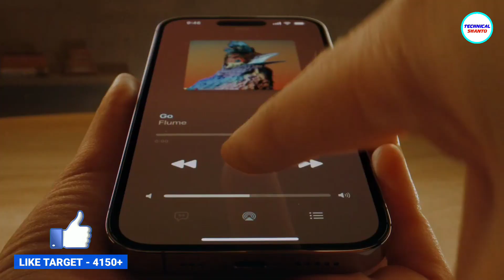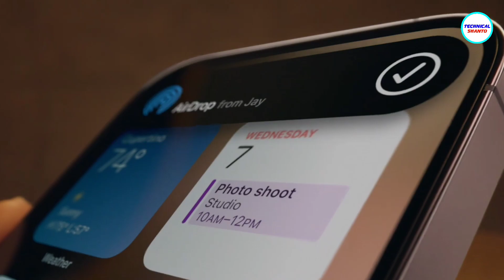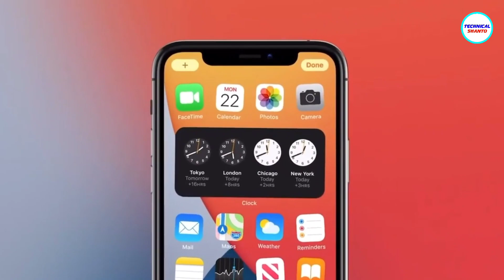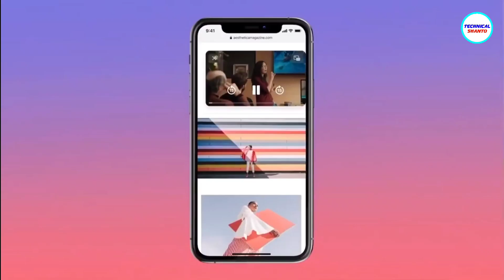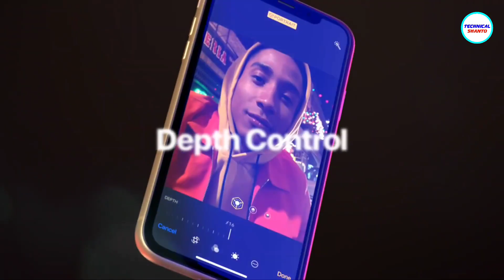সবার জন্য দাম কমিয়ে iPhone 14 এর মতো ফোন আনছে অ্যাপল | iPhone SE 4 - অ্যান্ড্রয়েডের বাপ!!!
about - iphone 14 & iphone 14 pro max, iPhone SE 4 unboxing, review, launch date, Bangla, hindi. iphone 14 pro price in Bangladesh. apple iphone 14 price. iphone 14 camera,iPhone SE 4 specifications: display, processor, pubg,  battery & more. iPhone SE 2023. iphone 14 vs iphone 13, Huawei P50 Pro, Redmi note 10s, tecno pova 3,  realme, xiaomi. atc, ios 16. best camera phone.

Courtesy: Marques Brownlee, Matt Talks Tech, apple, apple official, GSMArena & more
thumbnail Picture: iphone 14 pro